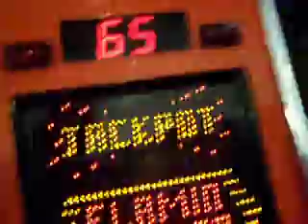Flaming finger not rigged, 1 quarter JACKPOT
This is a vid of me playing Flaming Finger one time and hitting the jackpot to show the machine isnt rigged. My friends can vouch for me that Ive won this game so many times on 1 quarter.

Any rude comments will be deleted